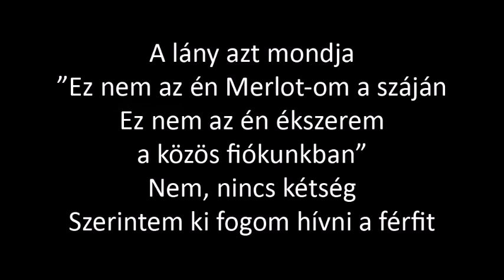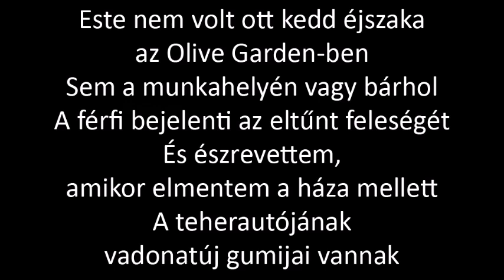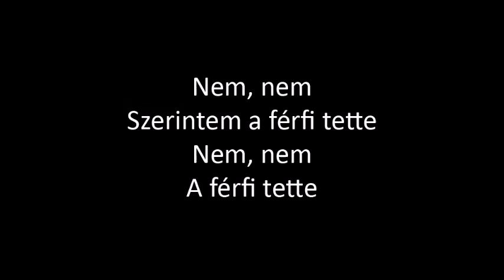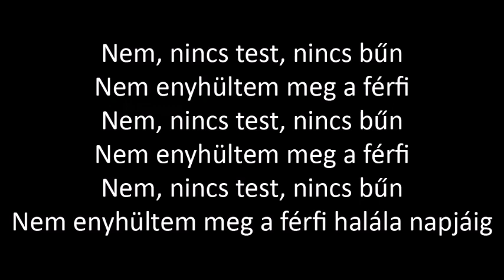Taylor Swift - No Body, No Crime (magyarul) ft. HAIM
Este's a friend of mine
We meet up every Tuesday night for dinner and a glass of wine
Este's been losin' sleep
Her husband's actin' different, and it smells like infidelity
She says, "That ain't my Merlot on his mouth
That ain't my jewelry on our joint account"
No, there ain't no doubt
I think I'm gonna call him out

She says, "I think he did it, but I just can't prove it"
I think he did it, but I just can't prove it
No, no body, no crime
But I ain't lettin' up until the day I die

No, no
I think he did it
No, no

Este wasn't there Tuesday night at Olive Gardеn
At her job or anywhere
Hе reports his missing wife
And I noticed when I passed his house
His truck has got some brand new tires
And his mistress moved in
Sleeps in Este's bed and everything
Somebody's gotta catch him out, 'cause

Good thing my daddy made me get a boating license when I was fifteen
And I've cleaned enough houses to know how to cover up a scene
Good thing Este's sister's gonna swear she was with me
(She was with me, dude)
Good thing his mistress took out a big life insurance policy

They think she did it, but they just can't prove it
She thinks I did it, but she just can't prove it

I wasn't lettin' up until the day he
I wasn't lettin' up until the day he died